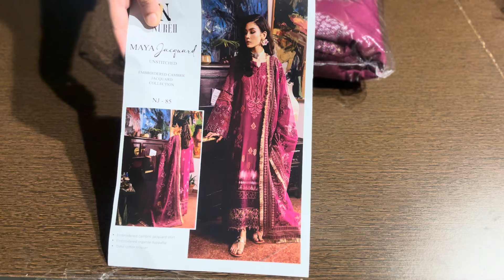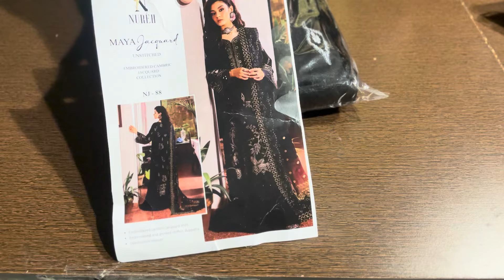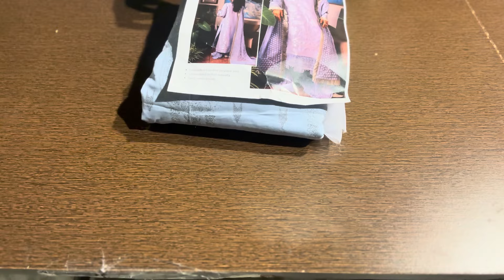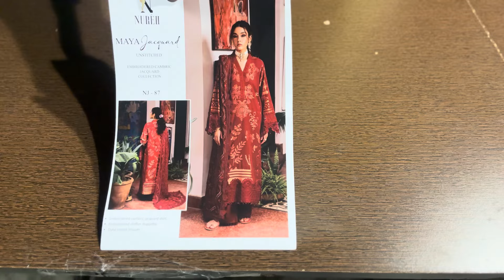Maya!!jacquard Emb Cambric party wear collection by Nureh!!new arrivals!!8445012262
*🎊 MAYA JACQUARD EMBROIDERED CAMBRIC JACQUARD COLLECTION '²³ 🎊*
By NUREH ⬇️
TOP:-Un-Stitched Self Jacquard Lawn Shirt
DUPATTA:- Soft Self Jacquard/Embroidered Organza/Embroidered Chiffon/Embroidered Banarasi Organza Dupatta
BOTTOM:- Dyed Lawn Trouser
With Extra Patches

3150 shipping free

Paytm
Gpay
Account transfer